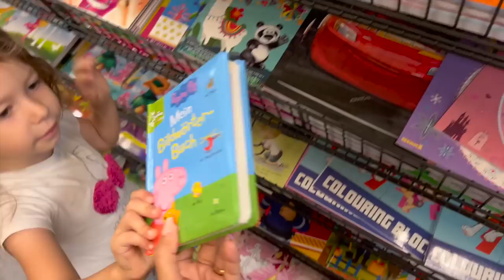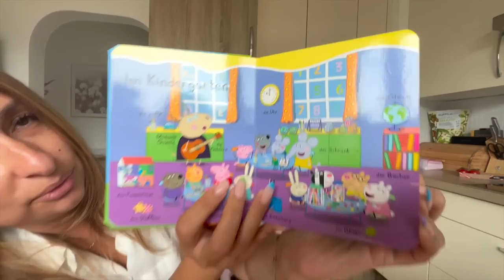Tedi Live Haul | Familie Diamanta 💎